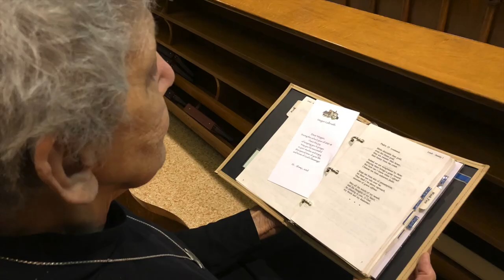Benedictine Sisters Labor of Love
The Benedictine Sisters of Perpetual Adoration have been producing quality altar breads for over a century! We invite you to join us in our Labor of Love